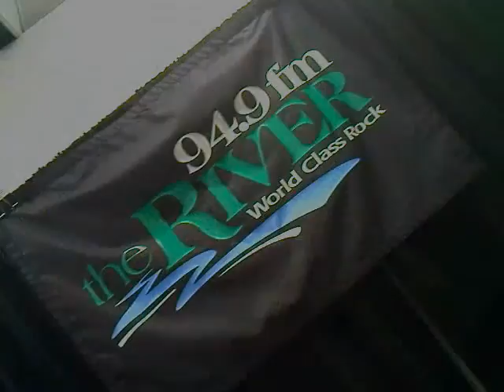One Eskimo-Amazing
One Eskimo, KRVB "The River" in-studio acoustic performance